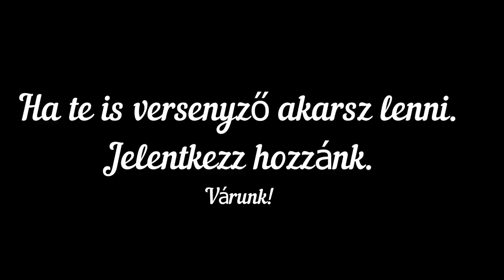Revolution Dance Cup International Dance Competition 2019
Divattáncok, Hip-Hop koreográfiák diákoktól,táncosoktól.